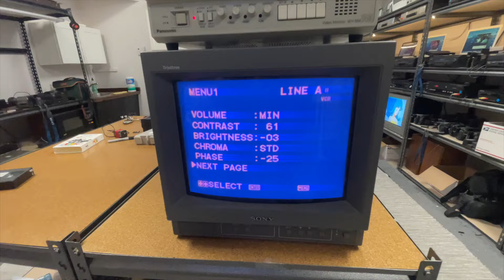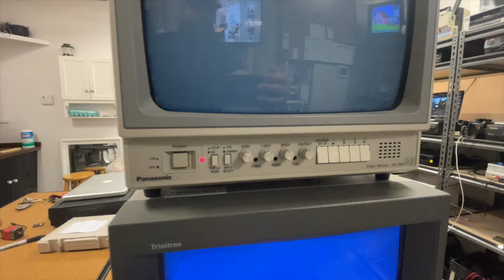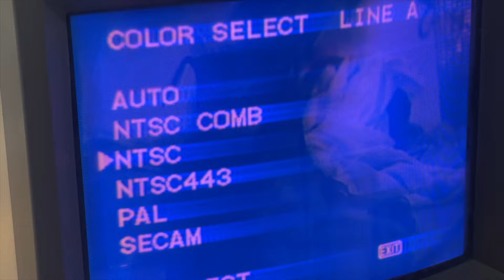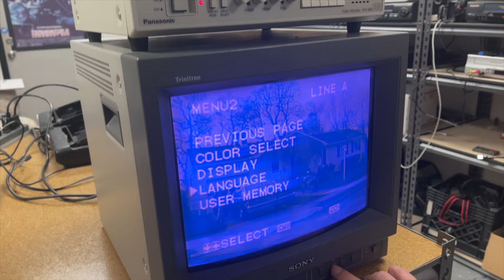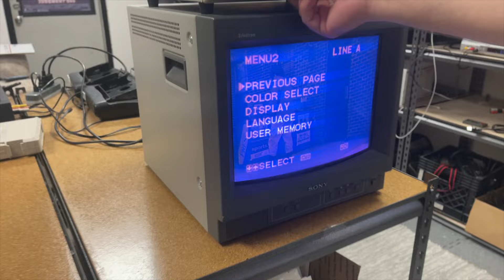This CRT has a BIG Problem.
**Video transfer company daily vlog
Get a quote to digitize your movies and films @ EmeraldCoastDigitizing.com

**Gear**
Pec pads
Kodak REELS